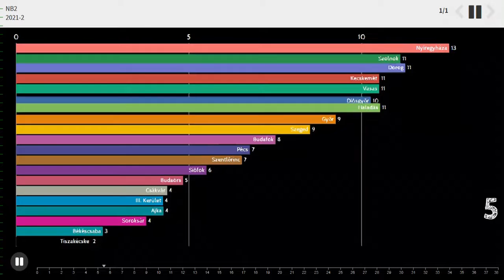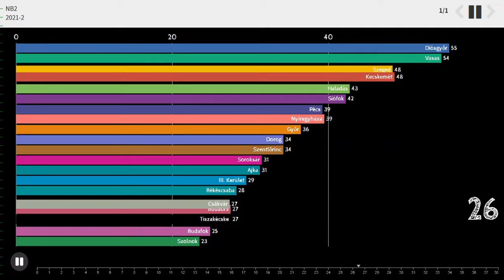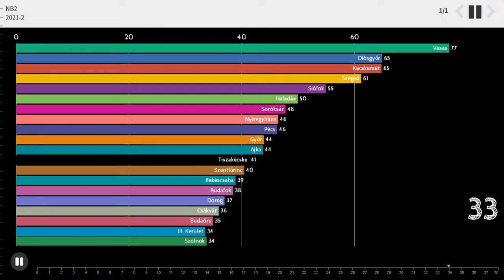Az NB2 története (2021-22)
Az nb2 története az előző szezonban, ''grafikusan ábrázolva''
Zene: NOXERO - Painless